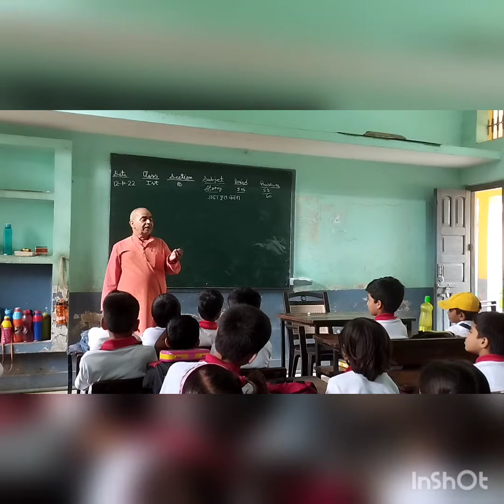Hindi Story ---Vada pura karna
Hindi kahani vaada pura karna is kahani ke madhyam se bacchon ke andar sahas aur Vachan palan karne ka jigyasa utpann karna.